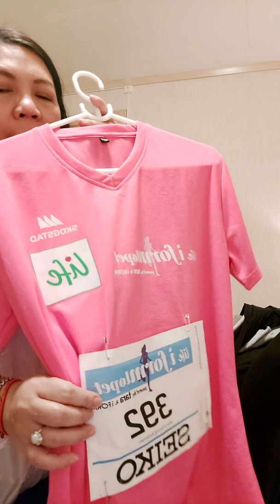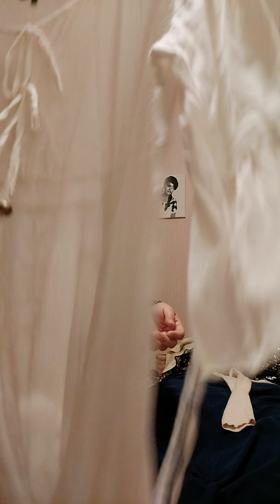Ito ang Laman ng aking kabinet #43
Ito i share kolang dahil ang vlogger is to share what you have and what you're doing💝✌👍